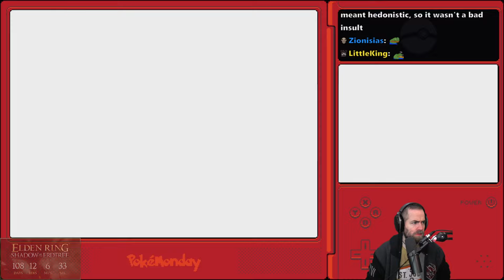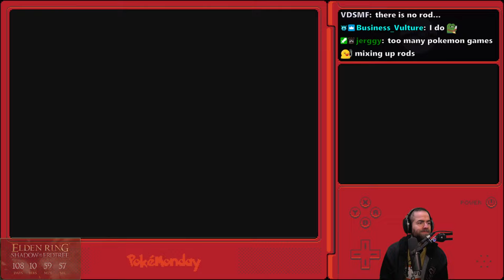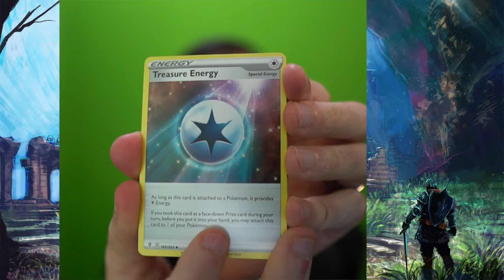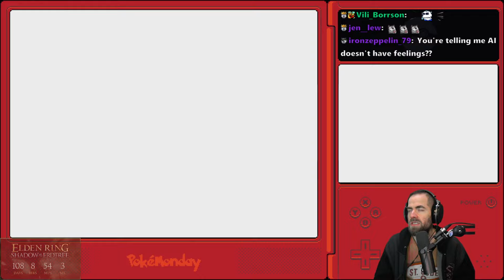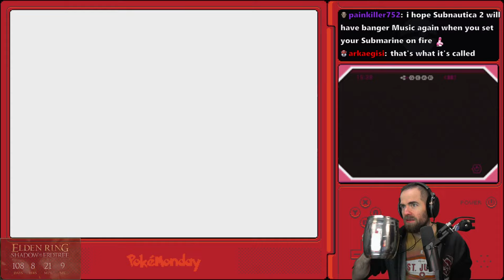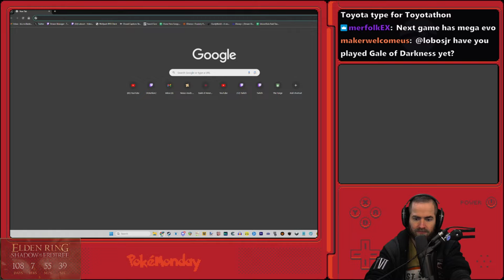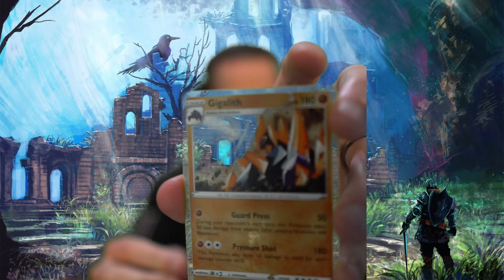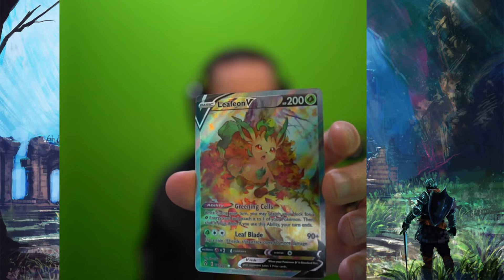Pokemon Black First Playthrough (Pt. 4)